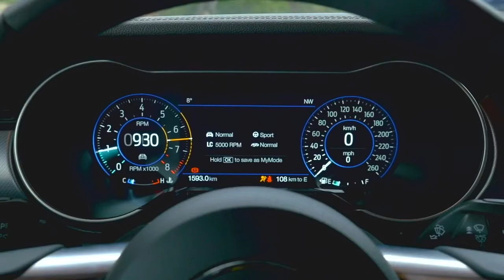The speed of turns on the mountain, Ford Mustang GT V8 - The pleasure of driving 👇❤👍🙏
Mustang GT V8

  English :
The Mustang is the antithesis of the modern car: an atmospheric V8, few driving aids, and exceptional size, this is its recipe that has existed now for decades! Faithful to the job, it offers an experience akin to time travel where driving pleasure is king.
The Mustang created the "Pony car" class (moreover the sign on the car is not that of "Ford" but that of a horse, a galloping Mustang) of American cars, sports cars such as coupes with long hoods and short rear decks, and gave rise to competing models such as GM's Chevrolet Camaro, AMC's Javelin (Javelin), as well as Chrysler's redesigned Plymouth Barracuda and finally the first generation of the Dodge Challenger.

  ESPAGNOL :
El Mustang es la antítesis del automóvil moderno: un V8 atmosférico, pocas ayudas a la conducción y un tamaño excepcional, ¡esta es su receta que existe desde hace décadas! Fiel al trabajo, ofrece una experiencia similar a un viaje en el tiempo donde el placer de conducir es el rey.
El Mustang creó la clase "Pony car" (además, el letrero en el automóvil no es el de "Ford" sino el de un caballo, un Mustang al galope) de automóviles estadounidenses, automóviles deportivos como cupés con capós largos y cubiertas traseras cortas, y dio lugar a modelos de la competencia como el Chevrolet Camaro de GM, el Javelin de AMC (Javelin), así como el Plymouth Barracuda rediseñado de Chrysler y finalmente la primera generación del Dodge Challenger.

  FRANÇAIS :
La Mustang est l'antithèse de la voiture moderne : un V8 atmosphérique, peu d'aides à la conduite, et un gabarit exceptionnel, telle est sa recette qui existe maintenant depuis des décennies ! Fidèle au métier, il propose une expérience proche du voyage dans le temps où le plaisir de conduire est roi.
La Mustang a créé la classe "Pony car" (d'ailleurs le signe sur la voiture n'est pas celui de "Ford" mais celui d'un cheval, une Mustang au galop) des voitures américaines, des voitures de sport comme les coupés à longs capots et ponts arrière courts, et a donné naissance à des modèles concurrents tels que la Chevrolet Camaro de GM, la Javelin (Javelin) d'AMC, ainsi que la Plymouth Barracuda redessinée de Chrysler et enfin la première génération de la Dodge Challenger.

  CHINOIS :
Mustang 是现代汽车的对立面：大气的 V8 发动机、很少的驾驶辅助设备和非凡的尺寸，这是它已经存在了几十年的配方！ 忠实于这份工作，它提供了一种类似于时间旅行的体验，驾驶乐趣为王。
野马创造了美国汽车的“小马车”类（而且车上的标志不是“福特”的标志，而是马的标志，奔腾的野马），跑车，如长引擎盖和短后甲板的双门轿跑车， 并催生了竞争车型，如通用汽车的雪佛兰科迈罗、AMC 的标枪（Javelin），以及克莱斯勒重新设计的普利茅斯梭子鱼，最后是第一代道奇挑战者。

  JAPONAIS :
マスタングは現代の車のアンチテーゼです：雰囲気のあるV8、いくつかの運転補助装置、そして並外れたサイズ、これは何十年もの間存在しているそのレシピです！ 仕事に忠実で、運転の喜びが王様であるタイムトラベルに似た体験を提供します。
マスタングは、アメリカ車、長いフードと短いリアデッキを備えたクーペなどのスポーツカーの「ポニーカー」クラス（さらに、車のサインは「フォード」のサインではなく、馬、ギャロッピングマスタングのサイン）を作成しました。 そして、GMのシボレーカマロ、AMCのジャベリン（ジャベリン）、クライスラーの再設計されたプリマスバラクーダ、そして最後にダッジチャレンジャーの第一世代などの競合モデルを生み出しました。

  HINDI :
मस्टैंग आधुनिक कार का विरोधी है: एक वायुमंडलीय V8, कुछ ड्राइविंग एड्स, और असाधारण आकार, यह इसकी रेसिपी है जो अब दशकों से मौजूद है! नौकरी के प्रति वफादार, यह समय यात्रा जैसा अनुभव प्रदान करता है जहां ड्राइविंग आनंद राजा है।
मस्टैंग ने अमेरिकी कारों की "टट्टू कार" श्रेणी बनाई (इसके अलावा कार पर चिन्ह "फोर्ड" का नहीं है, बल्कि एक घोड़े, एक सरपट दौड़ती मस्टैंग का है), स्पोर्ट्स कार जैसे लंबे हुड वाले कूप और छोटे रियर डेक, और जीएम के शेवरले केमेरो, एएमसी के जेवलिन (भाला) के साथ-साथ क्रिसलर के पुन: डिज़ाइन किए गए प्लायमाउथ बाराकुडा और अंत में डॉज चैलेंजर की पहली पीढ़ी जैसे प्रतिस्पर्धी मॉडलों को जन्म दिया।

shorts_ ford_ Mustang GT V8